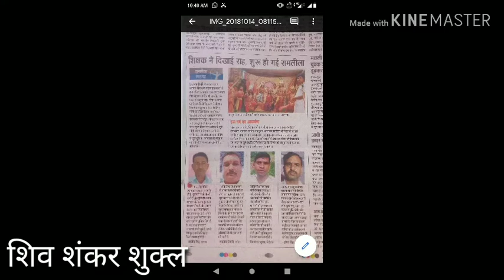शिव फोटो । ना मै मीरा ना मै राधा